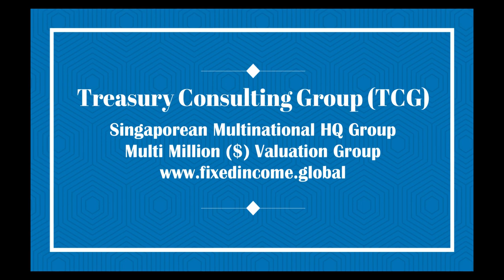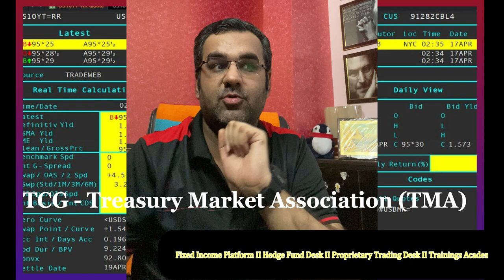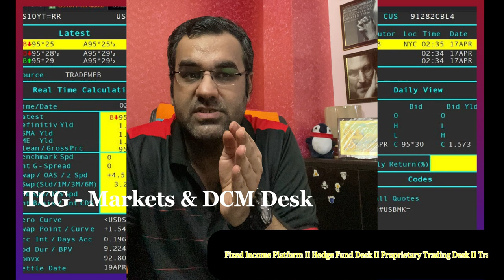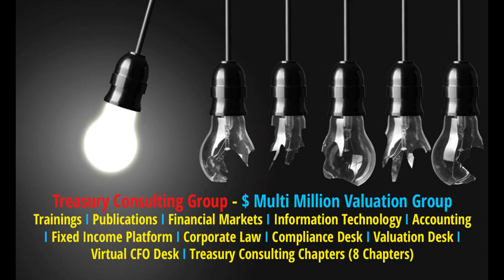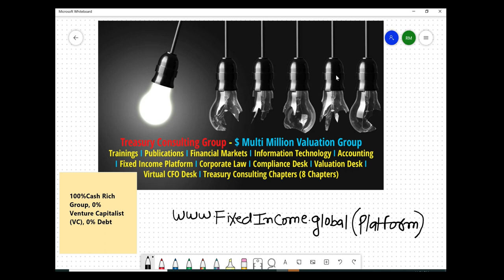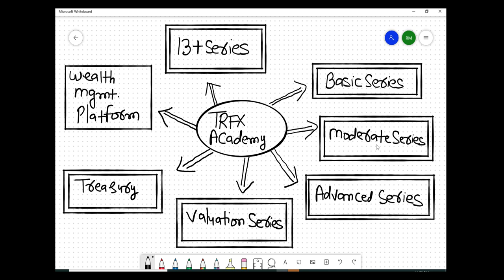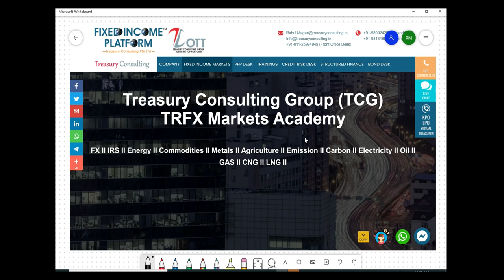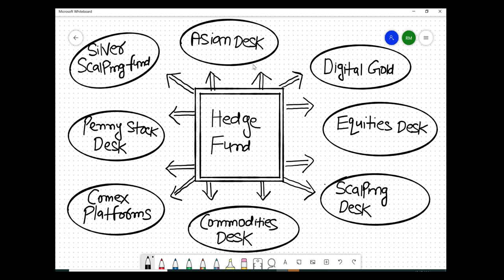PVR ~ Extremely Stressed Balance Sheet